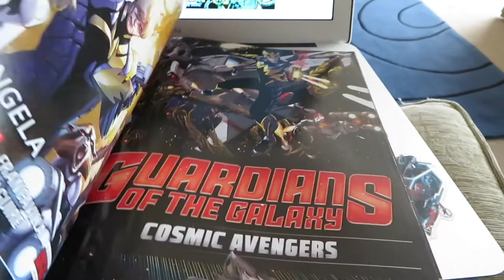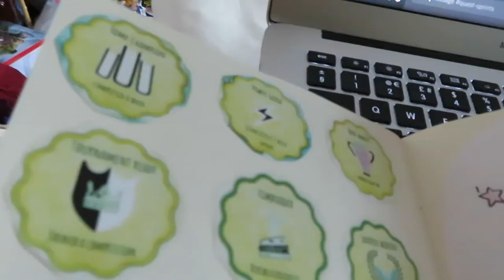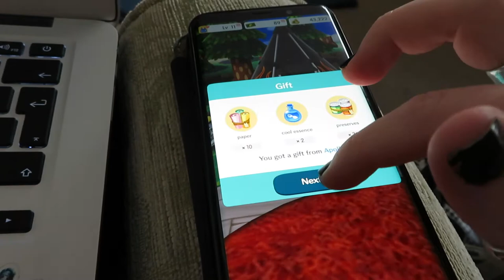The Royal Weekender Reading Vlog